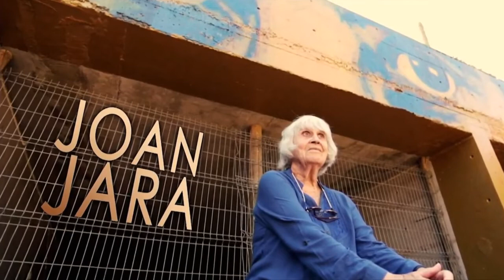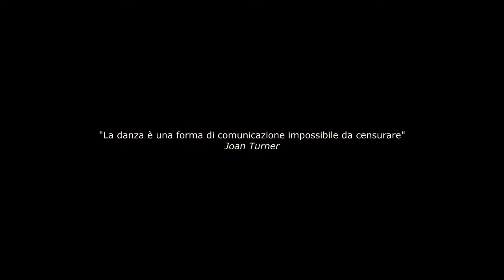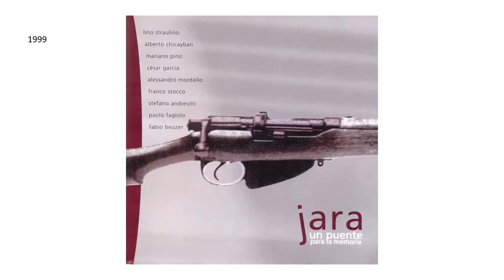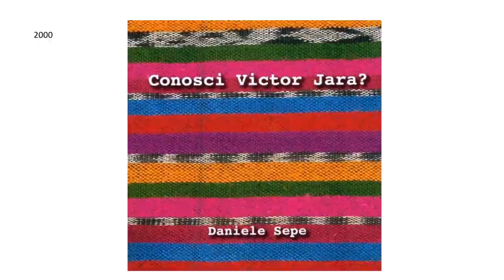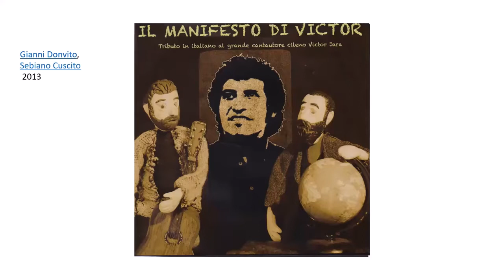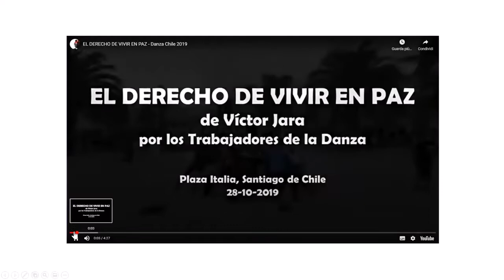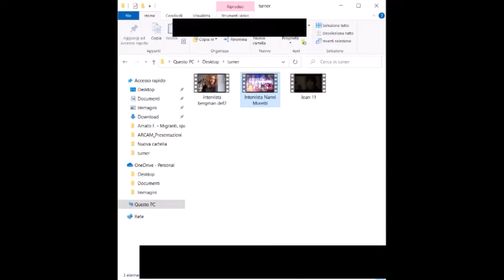Giornata di Studi Joan Turner Jara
AIRDanza (Associazione Italiana per la Ricerca sulla Danza)
CeSAL (Centro di Studi sull'America Latina)
Università Orientale di Napoli
JOAN TURNER JARA, Giornata di Studi
28 ottobre 2021 - Sala Conferenze di Palazzo Corigliano